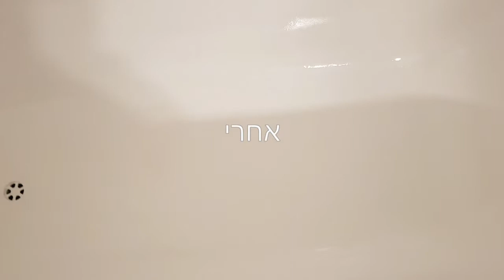צביעת אמבטיה פתח תקווה 050-6496875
צביעת אמבטיה פתח תקווה  באמייל חם ללא שבירות למצב חדש
www,a-mavrik.co.il
חידוש אמבטיה פתח תקווה